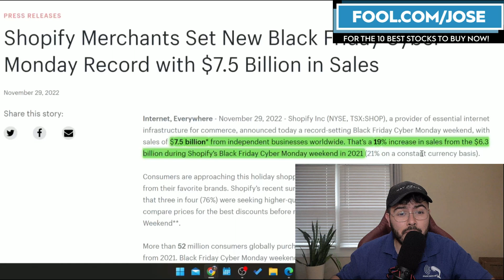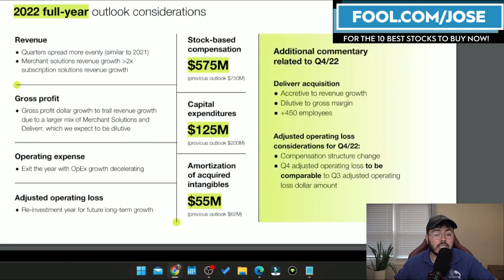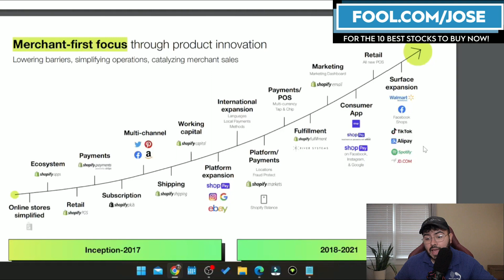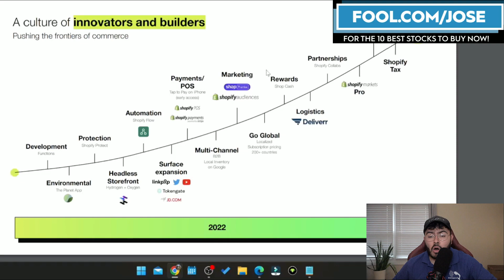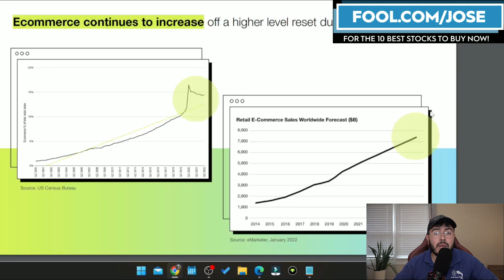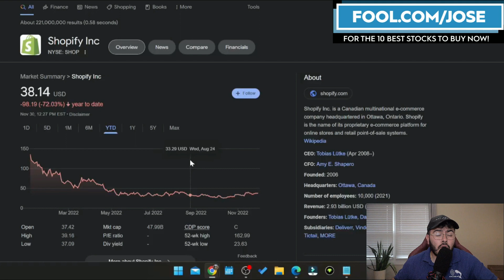Is It Time To Buy Shopify Stock? Shop Stock Price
Jose Najarro looks at 3 bullish reasons to buy Shopify stock. While SHOP stock has numerous headwinds it is always important to understand the bullish thesis for this e-commerce giant. Are you buying Shop stock price?

I have a position in $SHOP